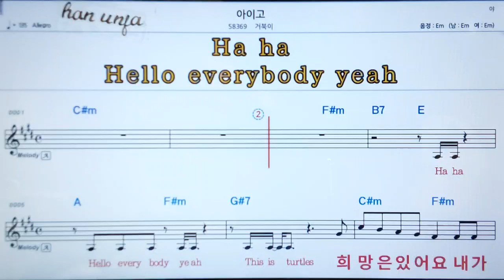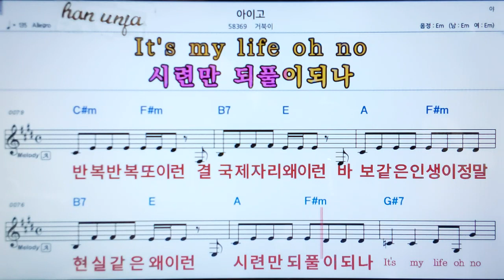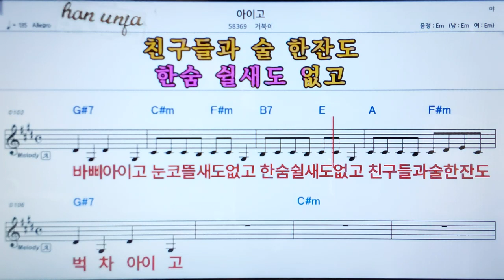💖아이고/거북이 , , 👍가라오케 악보 코드 가사 ,Karaoke반주